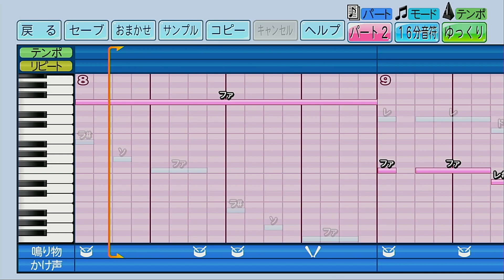【パワプロ2022】応援歌「セントポール（天理Ver.）」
今回はリクエストをいただいていた天理高校の「セントポール」を作成してみました。
ラブミーテンダーと似たテンポ感かつ同じ小節数でしたので、ラブミーテンダーを作った勢いでサッと作れました。
阪神タイガースの応援歌としても使われていた記憶がありますが…今も使われているんでしょうか？

投稿者の耳コピですので、音程などおかしなところなどあるかもしれません。予めご了承ください。